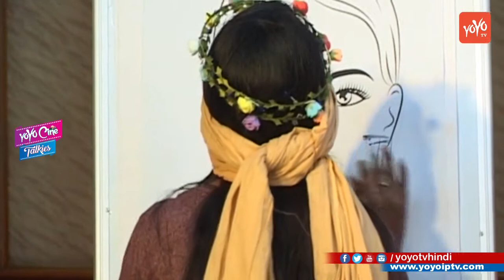Maya, Shreya, Akanksha, Tanya, Jhanvi Host Brunch For " QUEENS HAIN HUM " | YOYO TV Hindi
Watch Maya, Shreya, Akanksha, Tanya, Jhanvi Host Brunch For " QUEENS HAIN HUM " YOYO TV Hindi